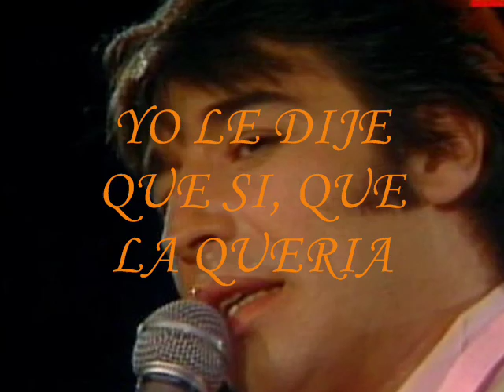YO LE DIJE QUE SI, QUE LA QUERIA